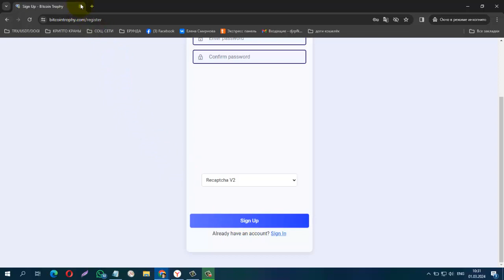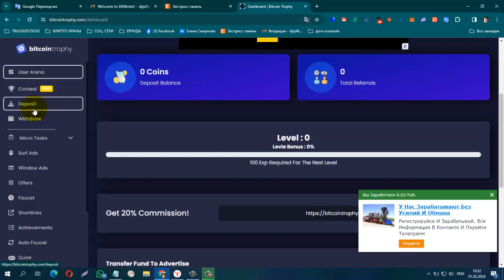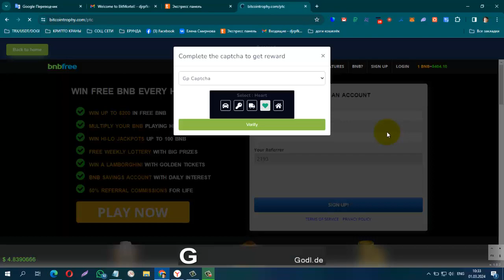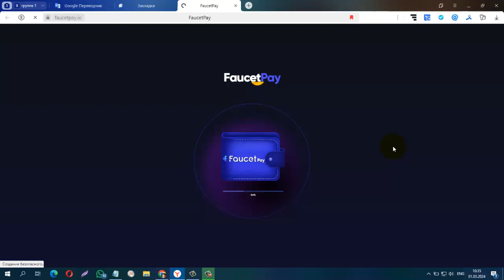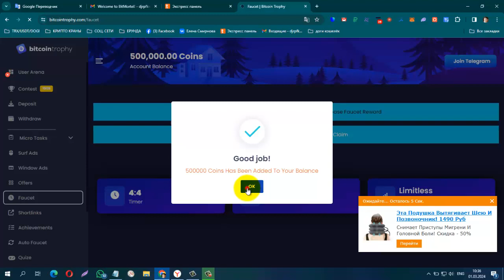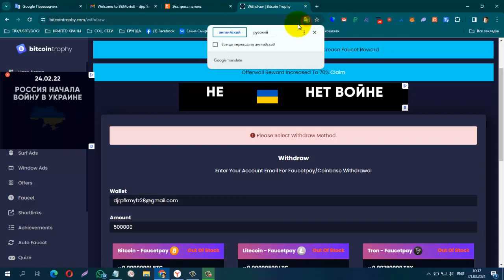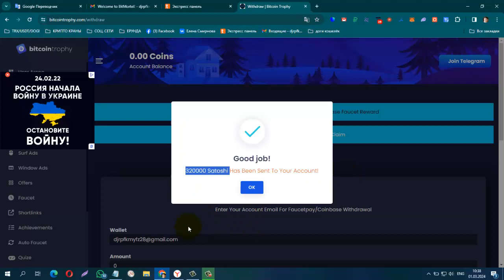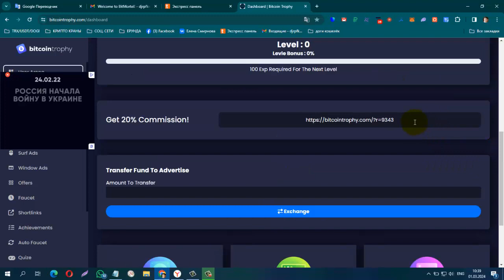ПЛАТИТ! БЕЗ ВЛОЖЕНИЙ! БУКС BITCOINTrophy , вывод без минималки на FP